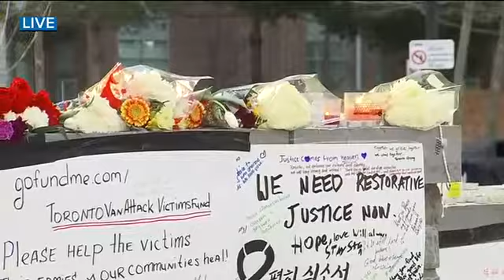First victim identified in Yonge Street van attack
More details on yesterday's van attack on Yonge Street. CityNews reporter Tammie Sutherland is at the scene.

♦♦♦ DHB Tools Free - Phần mềm reup video đa chức năng ♦♦♦

© Vui lòng nâng cấp phiên bản pro để xóa quảng cáo trong description !